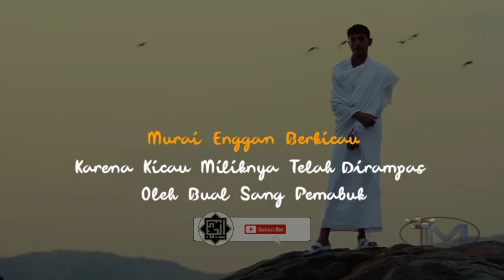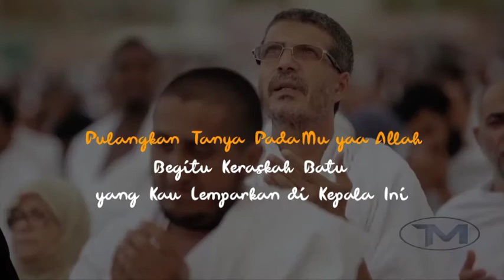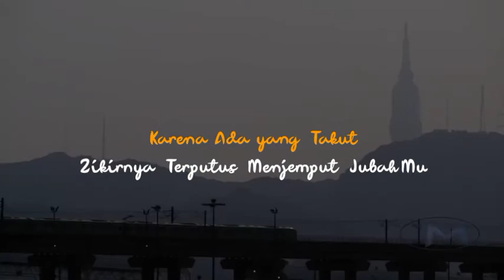Sepenggal Do'a || Musikalisasi Puisi